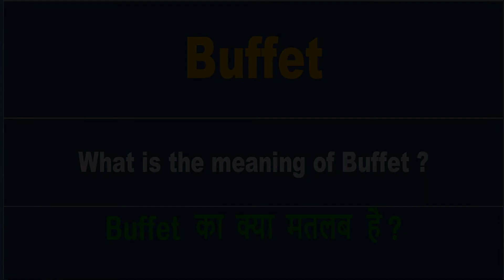Buffet meaning in Hindi | Buffet ka kya matlab hota hai | daily use English words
इस वीडियो में आप Buffet का हिंदी में मतलब समझेंगे और साथ में Buffet  का pronunciation भी सीखेंगें यानि की आप Buffet के अर्थ के साथ साथ ये भी सीखेंगें की Buffet को कैसे बोले या Buffet को बोलने का सही तरीका क्या है

Let’s learn Hindi Meaning of Buffet

Buffet meaning in english

Buffet Meaning in Hindi हिंदी में मतलब

Hindi Translation of Buffet

Buffet Meaning in Hindi Buffet का मतलब हिंदी में

Buffet Meaning in Hindi, Definition of Buffet in Hindi

Buffet Meaning Hindi Matlab Kya Hai Translate

Buffet का हिंदी क्या होता है

Buffet meaning in Hindi and English Buffet का अर्थ हिंदी एवं अंग्रेजी में Buffet definition in Hindi and English, Buffet की परिभाषा हिंदी एवं अंग्रेजी में, Buffet का मतलब, Buffet माने क्या, Buffet mane kya, Buffet  ka matlab This video is showing answer of Buffet  What is meaning of Buffet in Hindi? इस video पर प्रश्न  Buffet का मतलब हिंदी में क्या होता है? का उत्तर दिया गया है|, This video is showing answer of Buffet What is meaning of Buffet in English  इस पेज पर प्रश्न  Buffet का मतलब अंग्रेजी में क्या होता है का उत्तर दिया गया है

pronunciation of Buffet
English pronunciation of Buffet
how to pronounce Buffet